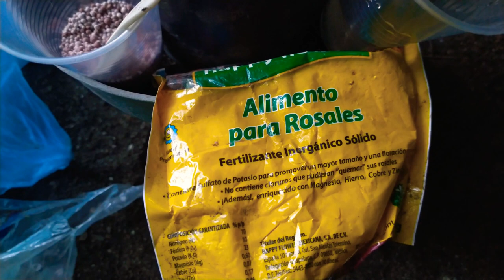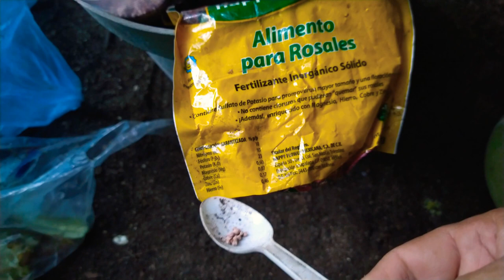Con media cucharada de este potente fertilizante tus plantas florecerán